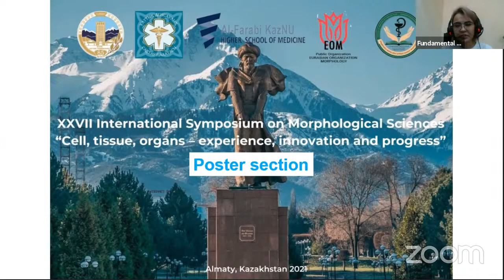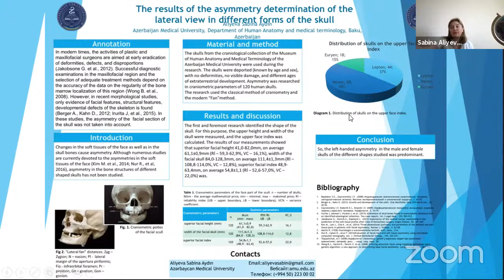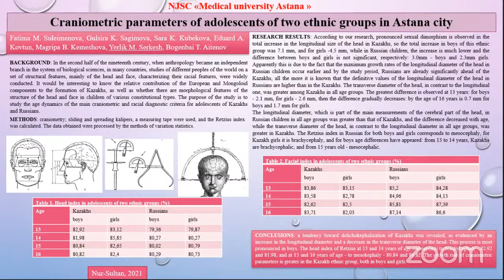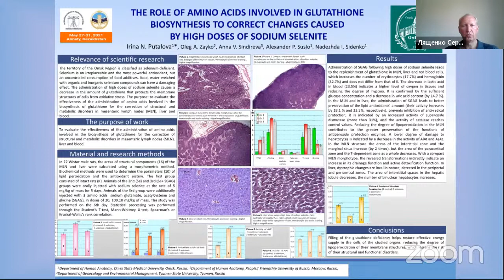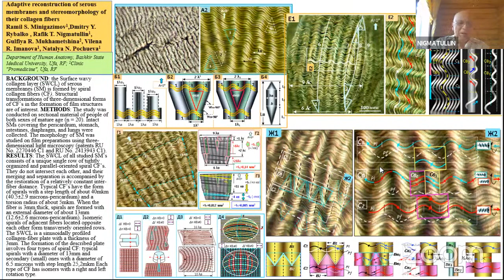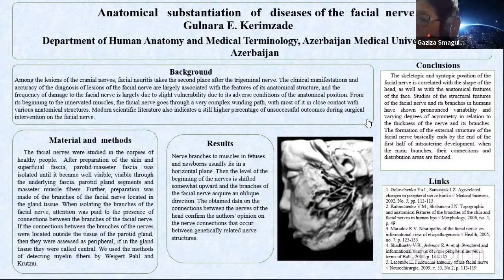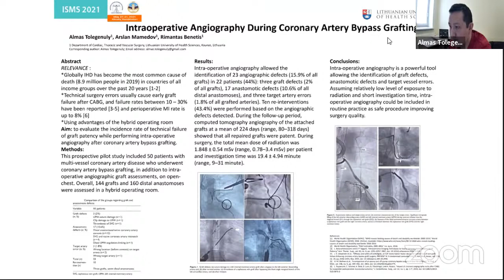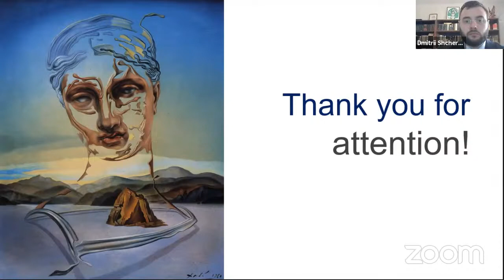ISMS2020 30.05 POSTER SECTION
XXVII International Symposium of Morphological Sciences 2021

Day 4 -  Livestream
POSTER SECTION